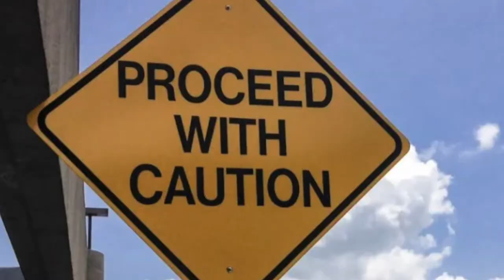Day 7 Prayer & Fasting Devo | Pastor Carey | New Hope Urbandale